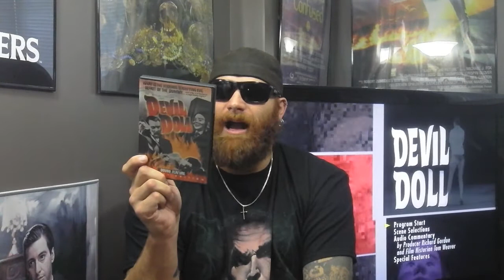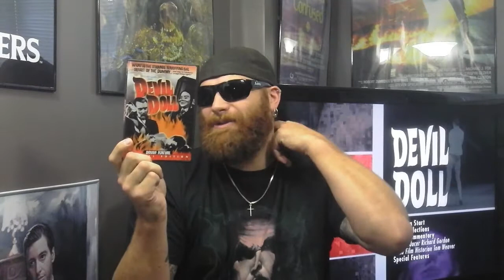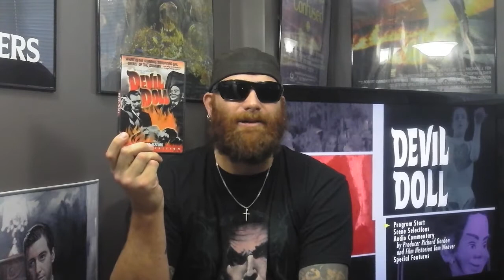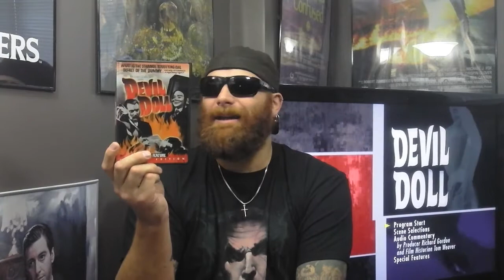Week 62 (Killer Doll Week): Moodz616 Reviews: Devil Doll (1964)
Hey dudes, week 62 is here, hope you enjoy the review!